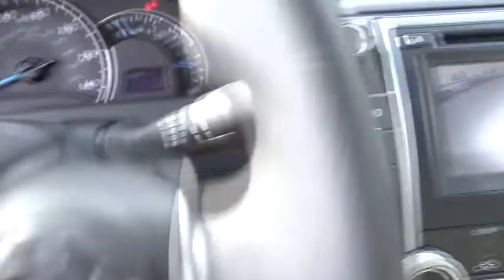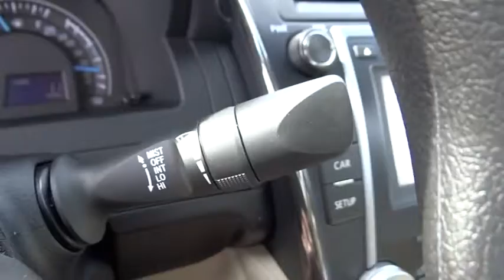2014 Toyota Camry San Jose, San Francisco, Oakland, Fremont, Sunnyvale, CA 71777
2014 Toyota Camry 2014.5 4dr Sdn I4 Auto LE Sedan - Stock#: 71777 - VIN#: 4T4BF1FK3ER383357

Fremont Toyota
5851 Cushing Pkwy

KEY FEATURES AND OPTIONS Comes equipped with: California Emissions (Pzev) Pkg.. This Camry also includes Tachometer, Cruise Control, Keyless Entry, Tilt Steering Wheel, Intermittent Wipers, ABS Brakes, Power Locks, Air Conditioning, Side Airbags, Digital Info Center, Privacy Glass/Tinted Windows, Steering Radio Controls, Traction Control, Dynamic Stability, Rear Defogger. Air Conditioning, Cruise Control, Tinted Windows, Power Door Locks, Tachometer, Digital Info Center, Tilt Steering Wheel, Steering Wheel Radio Controls, Side Airbags, Keyless Entry, ABS Brakes, Traction Control, Dynamic Stability, Rear Defogger, Intermittent Wipers, 2.5L I-4 DOHC SMPI, Front-Wheel Drive, Front Bucket Seats -inc: 6-way manual driver's seat and 4-way manual passenger seat, Cloth Front Seats with Cloth Back Material, 60-40 Folding Bench Front Facing Fold Forward Seatback Cloth Rear Seat, Power Rear Windows, Front Cupholder, Rear Cupholder, Valet Function, Remote Releases -Inc: Mechanical Trunk/Hatch and Mechanical Fuel, HVAC -inc: Underseat Ducts, Illuminated Locking Glove Box, Driver Foot Rest, Interior Trim -inc: Metal-Look Instrument Panel Insert and Chrome And Metal-Look Interior Accents, Full Cloth Headliner, Urethane Gear Shift Knob, Day-Night Rearview Mirror, Driver And Passenger Visor Vanity Mirrors with Driver And Passenger Auxiliary Mirror, Full Floor Console with Covered Storage, Front Map Lights, Fade-To-Off Interior Lighting, Full Carpet Floor Covering, Carpet Floor Trim and Carpet Trunk Lid/Rear Cargo Door Trim, Cargo Area Concealed Storage, Cargo Space Lights, FOB Controls -inc: Trunk/Hatch/Tailgate, Instrument Panel Covered Bin and Driver / Passenger And Rear Door Bins, Power 1st Row Windows with Driver 1-Touch Up/Down, Delayed Accessory Power, Outside Temp Gauge, Analog Display, Manual Adjustable Front Head Restraints and Fixed Rear Head Restraints, Front Center Armrest and Rear Center Armrest, 2 Seatback Storage Pockets, Engine Immobilizer, Air Filtration, 2 12V DC Power Outlets, Tires: P205/65R16 AS, Compact Spare Tire Mounted Inside Under Cargo, Clearcoat Paint, Body-Colored Front Bumper, Body-Colored Rear Bumper, Chrome Side Windows Trim, Body-Colored Door Handles, Chrome Bodyside Insert, Body-Colored Power Side Mirrors with Manual Folding,2 Seatback Storage Pockets,60-40 Folding Bench Front Facing Fold Forward Seatback Cloth Rear Seat,Air Filtration,Analog Display,Cargo Area Concealed Storage,Cargo Space Lights,Carpet Floor Trim and Carpet Trunk Lid/Rear Cargo Door Trim,Cloth Front Seats with Cloth Back Material,Day-Night Rearview Mirror,Delayed Accessory Power,Driver And Passenger Visor Vanity Mirrors with Driver And Passenger Auxiliary Mirror,Driver Foot Rest,Engine Immobilizer,Fade-To-Off Interior Lighting,FOB Controls -inc: Trunk/Hatch/Tailgate,Front Bucket Seats -inc: 6-way manual driver's seat and 4-way manual passenger seat,Front Center Armrest and Rear Center Armrest,Front Cupholder,Front Map Lights,Full Carpet Floor Covering,Full Cloth Headliner,Full Floor Console with Covered Storage Mini Overhead Console with Storage and 2 12V DC Power Outlets,HVAC -inc: Underseat Ducts,Illuminated Locking Glove Box,Instrument Panel Covered Bin and Driver / Passenger And Rear Door Bins,Interior Trim -inc: Metal-Look Instrument Panel Insert and Chrome And Metal-Look Interior Accents,Manual Adjustable Front Head Restraints and Fixed Rear Head Restraints,Outside Temp Gauge,Power 1st Row Windows with Driver 1-Touch Up/Down,Power Rear Windows,Rear Cupholder,Remote Releases -Inc: Mechanical Trunk/Hatch and Mechanical Fuel,Urethane Gear Shift Knob,Valet Function,Body-Colored Door Handles,Body-Colored Front Bumper,Body-Colored Power Side Mirrors with Manual Folding,Body-Colored Rear Bumper,Chrome Bodyside Insert,Chrome Grille,Chrome Side Windows Trim,Clearcoat Paint,Compact Spare Tire Mounted Inside Under Cargo,Front Windshield -inc: Sun Visor Strip,Fully Automatic Projector Beam Halogen Daytime Running Headlamps with Delay-Off,Tires: P205/65R16 AS,Trunk Rear Cargo Access,Airbag Occupancy Sensor,Driver And Passenger Knee Airbag and Rear Side-Impact Airbag,Dual Stage Driver And Passenger Front Airbags,Low Tire Pressure Warning,Outboard Front Lap And Shoulder Safety Belts -inc: Rear Center 3 Point Height Adjusters and Pretensioners,Rear Camera,Rear Child Safety Locks,Side Impact Beams - Contact Internet Department at or for more information. -